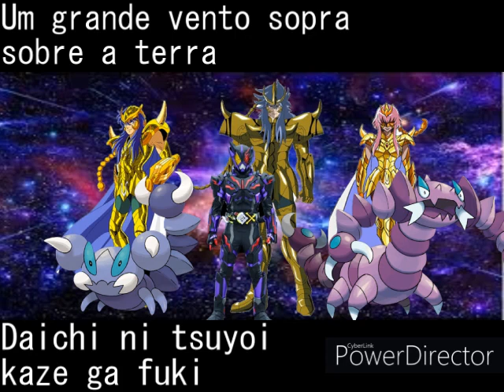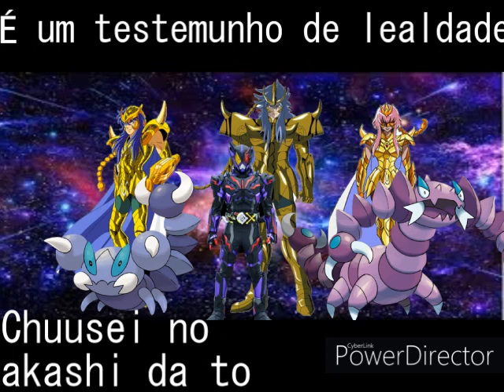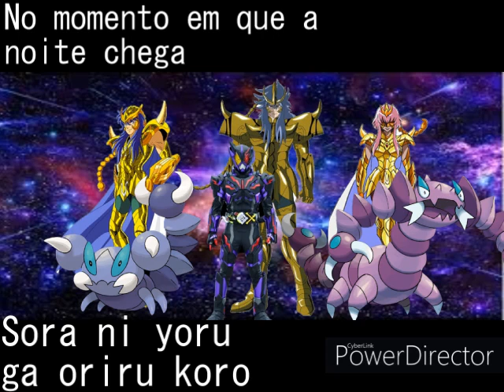sasoriza no uta-yousuke kishi(legendado em portugues)